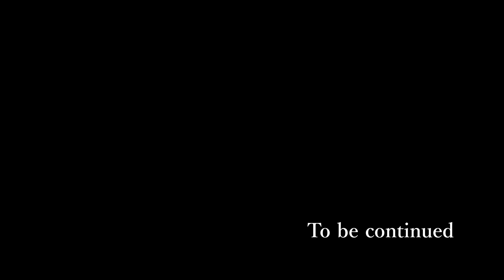Alió (Tarragona, Catalonia) Village Walking tour (Spain)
Catalonia Traveler
Walking tour in Catalonia
@passeig_per_catalunya (Main channel with subtitle)